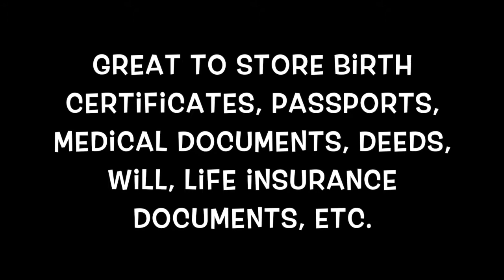Fire Bag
HOKI Fireproof Bag (15"x12"x3") for Cash, Passports, Document, Photos, Valuables. NON-ITCHY , Zipper Closure, Silicon Coated Fire Resistant Envelope Pouch, Added HANDLE for Carrying Convenience

So my friend bought one of these fireproof bags and convinced me to get one. I was very skeptical at first but decided to give it a try. The bag is pretty heavy with the silicone coated fiberglass material used to make this bag. This bag is very durable. It has a zippered closure as well as a velcro closure with a handle on top to grab on the go. I really wanted to see if this bag would burn and turn into ashes. So I took the bag and put it over the flame on the stove. The bag starts to smoke and gets hot. But the bag doesn't burn through. It does create a bad odor though. Someone like burning rubber. But it does not last long. I did it several times and the bag is still in its original state. Really surprised. So in a emergency you can just grab the bag which can contain your birth certificates, social security card, deeds, life insurance policy, wills, etc Definitely makes running out of a burning house with some of your important documents easier.